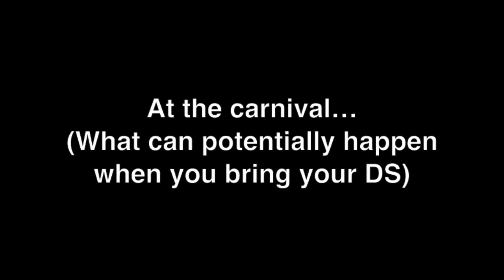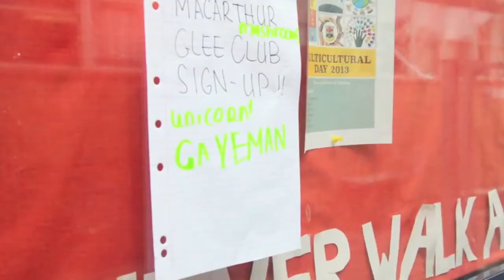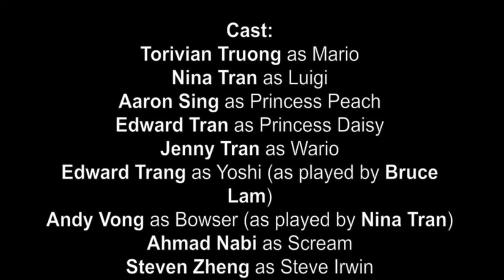[OFFICIAL] HAHS Swimming Carnival 2014 - Lachlan Macquarie Promotional Video